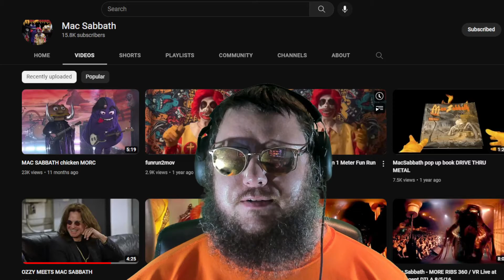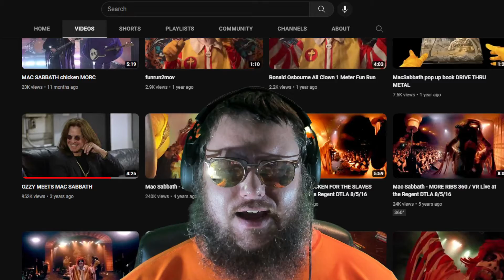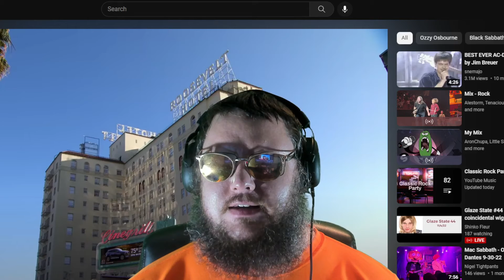Friday Night Music Mac Sabbath Check Them Out